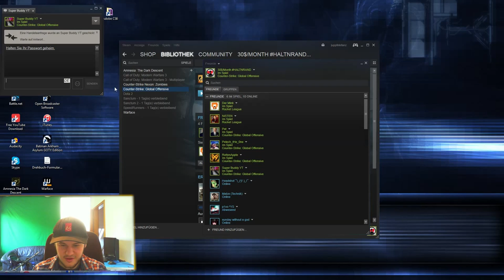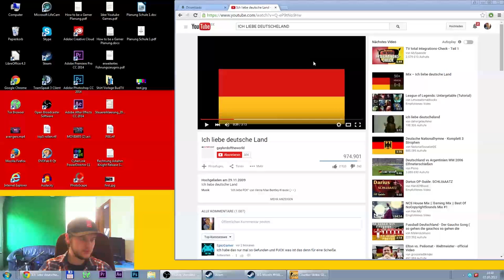CASE OPENING - Tag der Deutschen Einheit Counter Strike: GO Shadow Dagger?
Danke BUDDY für die Spende und viel Spaß mit der Famas!